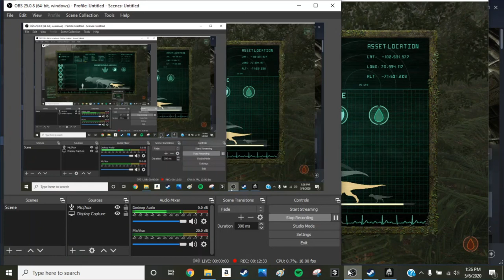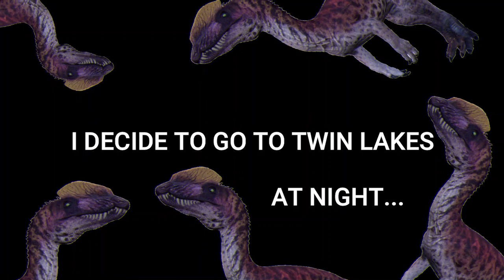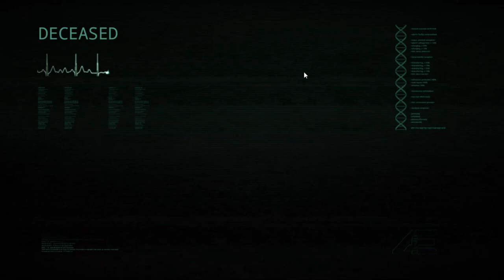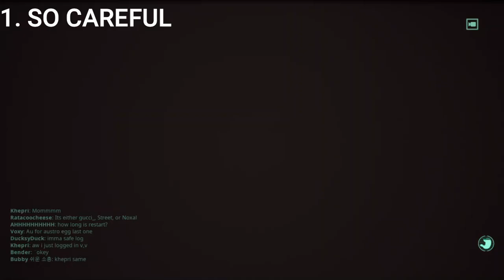How to NOT grow a Giga in The Isle - Part 13 - Isle Gameplay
I try to grow a Giga by following all the rules and being careful.
Moral of the story? I hate Dilos.
lick and soobskrib pls